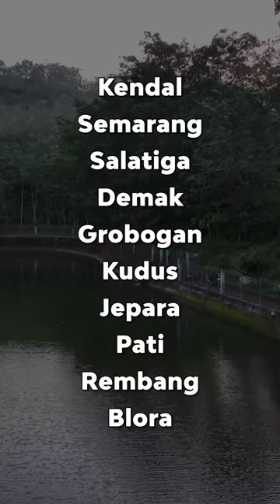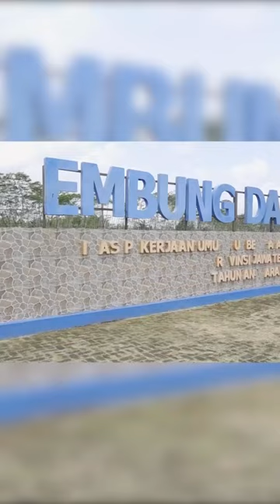SERIBU EMBUNG DIBANGUN DI JAWA TENGAH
Semakin masifnya pembangunan embung yang kita lakukan, alhamdulillah memberi dampak positif bagi petani. Yang biasanya panen cuma 2 kali sekarang bisa 3 kali, manfaat embung juga dirasakan para peternak, selain sebagai tempat wisata.

Tercatat kenaikan produksi beberapa komoditas terutama padi. Bahkan pada tahun 2019 Jawa Tengah berhasil jadi produsen padi terbesar Tanah Air dengan produksi 9,6 juta ton.

Meski sempat mengalami penurunan pada tahun 2020 karena pandemi, yakni dengan produksi 9,4 juta ton, tapi pada tahun 2021 kita genjot lagi dan alhamdulillah bisa kembali produksi 9,61 juta ton.

Pada tahun 2022, sampai bulan Oktober tercatat capaiannya sudah 9,57 juta ton. Harapannya bisa tembus sampai 9,8 juta ton.

Dengan semakin banyaknya embung yang kita bangun, saya yakin produksi dan kualitas produksi pertanian kita akan meningkat.

Dari sinilah cita-cita kemandirian pangan kita wujudkan. Karena persoalan pangan adalah persoalan hidup matinya sebuah bangsa.